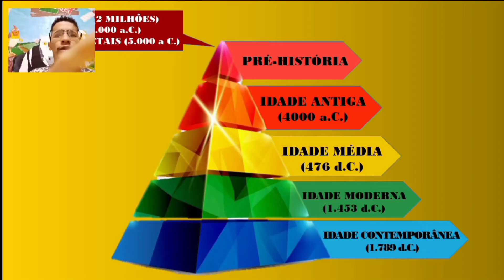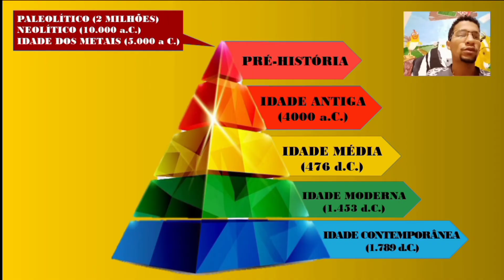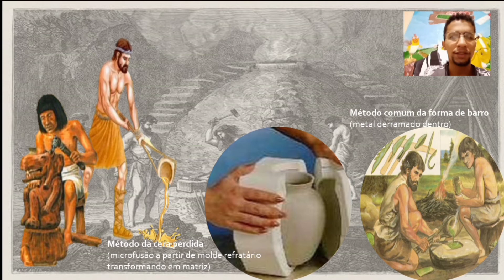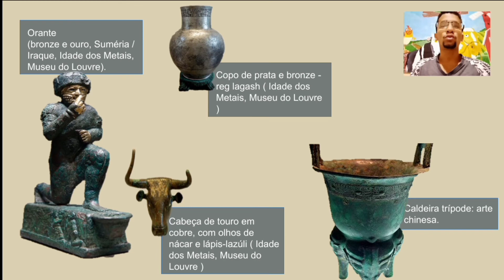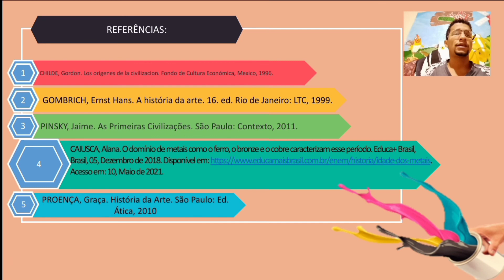A história da arte - Pt 3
Chegamos a mais uma produção audiovisual, onde traz o contexto da arte na Pré-história. Começamos pelos dois grandes períodos da Idade da Pedra, conhecidos como Paleolítico e Neolítico. Agora, a Arte nos convida a conhecer a Idade dos Metais e seus achados artísticos. Absorvam ao máximo os conhecimentos contidos no vídeo.